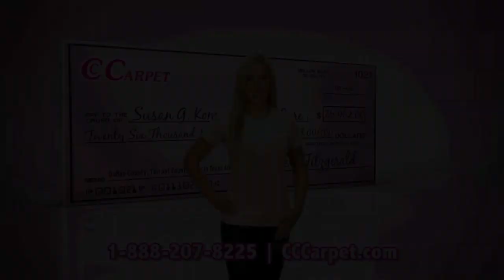Exclusive Interview with Dallas Cowboys' Left Tackle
In this week's episode of Inside The Huddle, we're talking about the Untold Stories of Matt Barrie, Miles Austin, and Doug Free.

Check it out to see what happened when the Cowboys went to Seattle and what's ahead for the season!

Check out what happened when the Cowboys went to Seattle and what's ahead for the season!

Inside The Huddle Week 7 Hosted by Matt Barrie, Miles Austin, and Special Guest Doug Free

Powered by @WHOOP: Get a free WHOOP 4.0 and one month free when you join with my